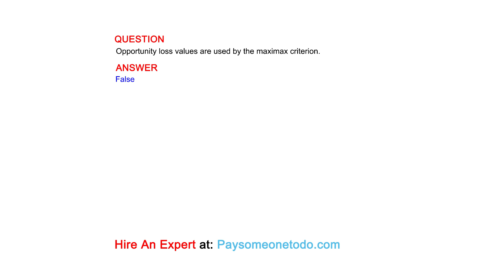Opportunity loss values are used by the maximax criterion.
QUESTION